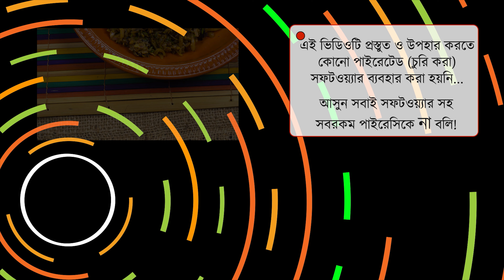ফাইভ স্টার হোটেলের রেসিপিতে ছোটো মাছের এই শুঁটকি ভর্তা খাওয়ার সময় স্বাদের ঠেলায় চোখ বন্ধ হয়ে আসবে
শুঁটকি ভর্তা যারা এড়িয়ে যান, তাদেরকে একটা চ্যালেঞ্জ দিতে আসলাম। বাংলাদেশের ফাইভ স্টার হোটেলের রেসিপিতে এভাবে শুঁটকি ভর্তা করে দেখবেন। এই ভর্তাটা করার প্রসেস হয়তো একটু আলাদা, কিন্তু খাওয়ার সময় স্বাদের ঠেলায় চোখ বন্ধ হয়ে আসবে। আমার মতো শুঁটকি মাছের গন্ধে যারা নাক সিঁটকান, তারা খাওয়ার সময় যদি কোনো গন্ধ পান, তাহলে আমার কাছে শুঁটকির টাকা ফেরত নিয়ে যাবেন। কারণ আমি নিজেই একসময় শুঁটকি মাছ খেতাম না, এই রেসিপি শুঁটকি সম্বন্ধে আমার ধারণাই বদলে দিয়েছে।

 ⚪ ছোটো মাছের শুঁটকি ০.৫ কাপ
 ⚪ শুকনো মরিচ ৫ টি
 ⚪ বড় রসুনের কোয়া ৩ টি
 ⚪ সরিষার তেল ৩/৪ টেবিল চামচ
 ⚪ লবণ ০.৫ চা চামচ
 ⚪ শুকনো মরিচের গুঁড়ি চিমটি পরিমান
 ⚪ হলুদের গুঁড়ি চিমটি পরিমান
 ⚪ আরও দিয়েছি: পেঁয়াজ কুচি, ধনে পাতা

🔁 তৈরী করার অভিজ্ঞতা আমাদের ফেসবুক রান্নার গ্রুপ -এ শেয়ার করতে ভুলবেন না।

সামাজিক যোগাযোগ মাধ্যমে উপস্থাপিত বিষয়বস্তু উপভোগ করুন। নির্মাতারা সব ধরনের আলোচনা-সমালোচনা সাদরে গ্রহণ ও উৎসাহিত করে। অশালীন ও কুরুচিপূর্ণ মন্তব্য পরিহার করুন। এটা আইনত দণ্ডনীয় অপরাধ।